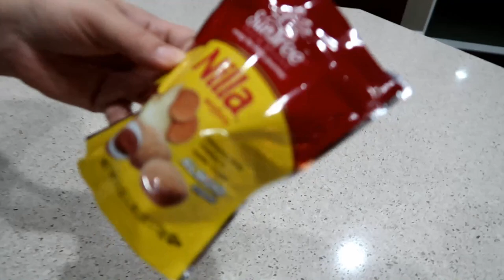NEW SHOES HOME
New Shoes Home (11.2.16 - Day 2372)

QUESTION OF THE DAY:

Would you rather  have to earn a living with just a kazoo or with chalk?

ABOUT US:

HeyThatsMike is a daily family vlog channel, that is both kid friendly and family friendly. We record our lives and share the fun, silly, sweet, and often cute moments with you every day. The dad is Mike, mom Holly,  the kids sister Alex, and baby/toddler Chelsea, and we can't forget Ed Eddie the dog. he's a long hair Jack Russell.